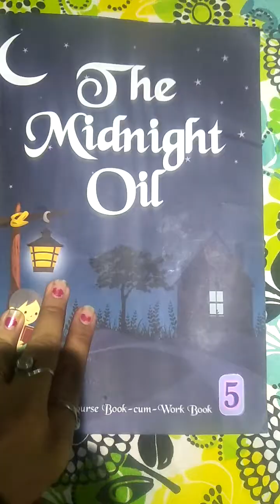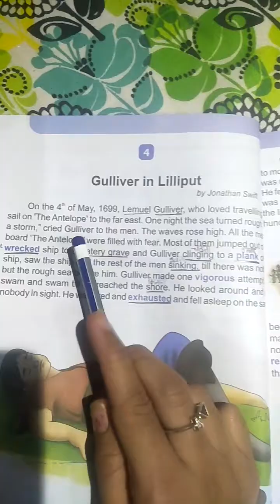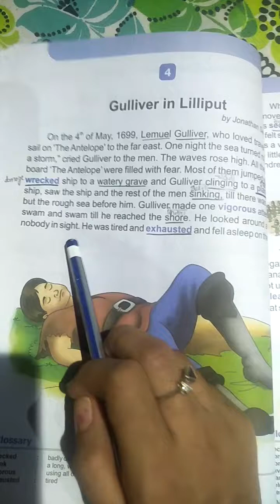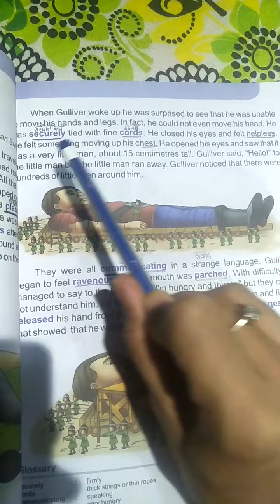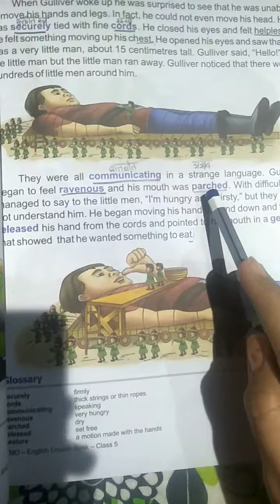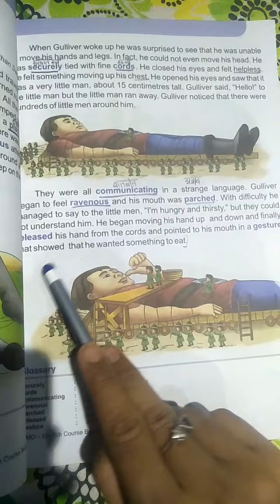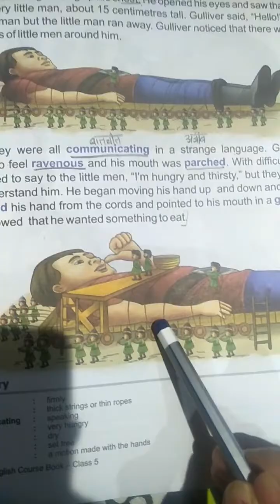Class 5th chapter 4 (Gulliver in Lilliput)